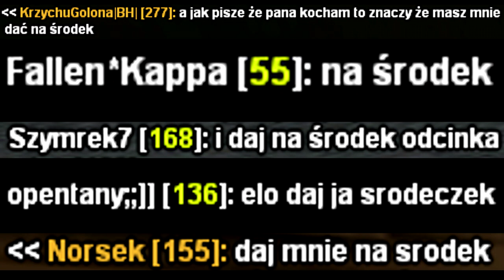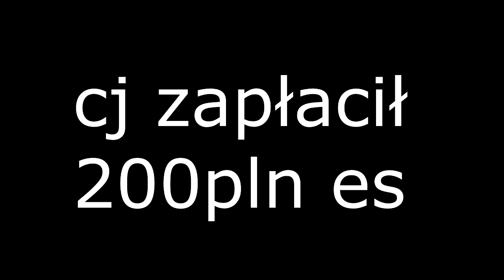ZROBIŁEM BULLETA 2.2 | MTA 4LIFE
🔻🔻 Rozwiń 🔻🔻

🎥Nagrywam: OBS
💻Montuję: Sony Vegas Pro 13
🎨Grafiki robię w: Gimp 2

💚1. Tajwanski | 19,5k
💚2. barteg58 | 10,5k
💚3. Kejmil | 10k
💚4. grubyyo | 5.5k
💚5.  Uvug | 5k
💚💚Dziękuję💚💚